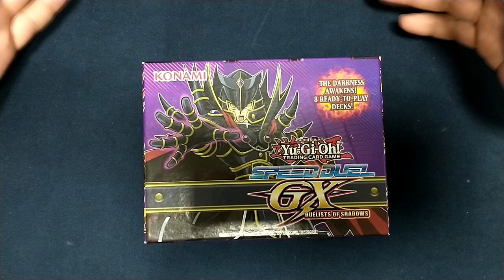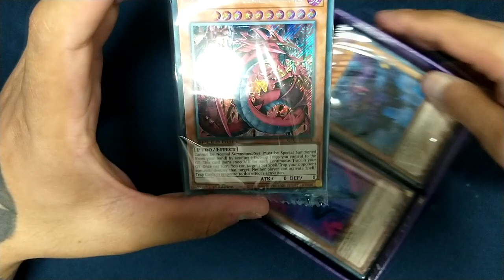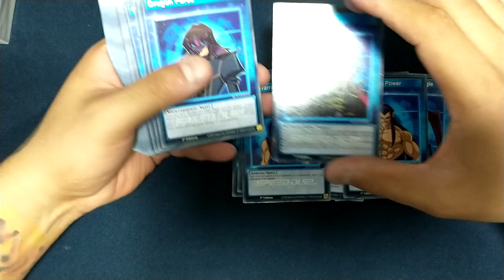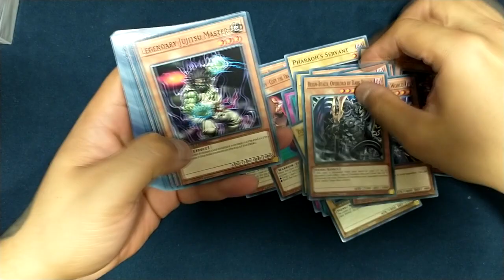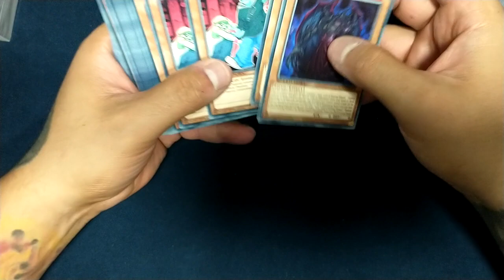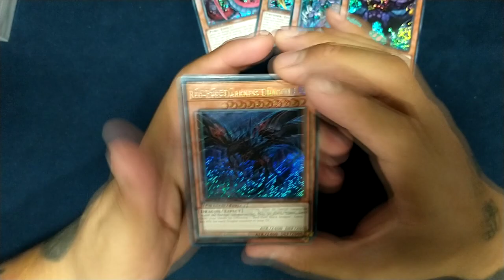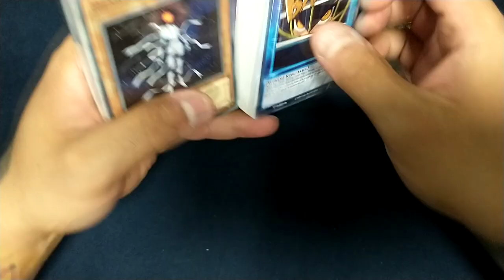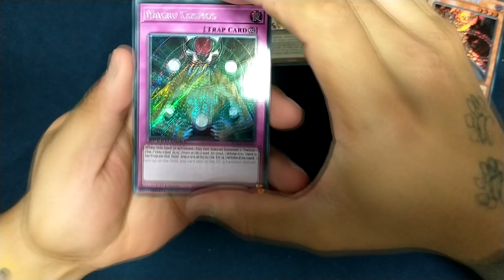SPEED DUEL GX SHADOW OF DUELIST UNBOXING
v=mo5L5HGcQmY&list=PLTVMC-kGSK1yoYzP7dNwZzVr58VP3iZlB